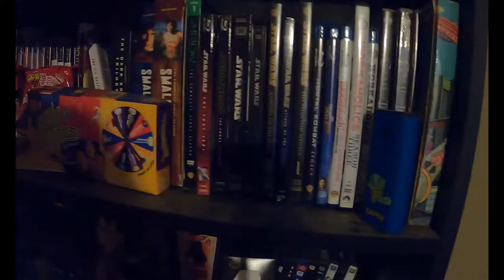Home Volg week 1